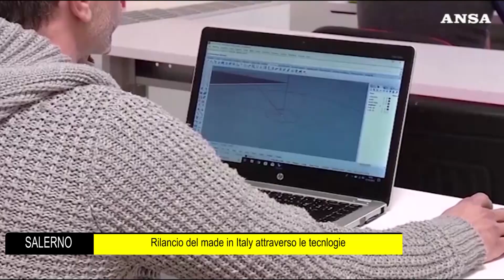Salerno Rilancio del made in Italy attraverso le tecnlogie